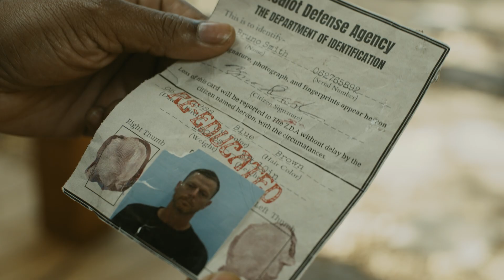Zealot - Teaser Trailer (Lipscomb University Student Short Film)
Here is the teaser trailer for the upcoming short film, Zealot. Coming soon in 2024!

Logline: In a world where all religion is outlawed under penalty of death, a Christian survivor must deliver precious cargo to an underground Christian community hiding in a city overrun by a totalitarian police force.

Producers: Jack Pearl & Colin Hodgin
Director: Jack Pearl
Cinematographer: Corbin Schmidt
1st Assistant Director: Colin Hodgin
Gaffer: Caleb Mueller
Trailer Editors: Luke Shingleton & Jack Pearl
Trailer Composer: Tyler Skrove
Cast: George Morring, Isabella Michaels, Michael McLendon, Kaleisha Walker, Manning Maxwell